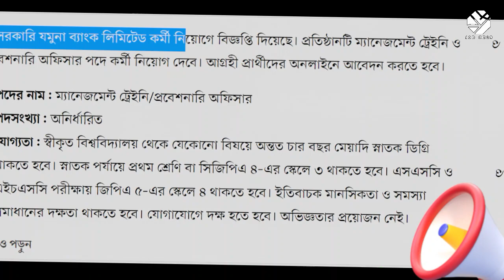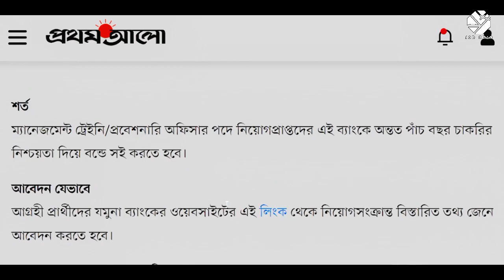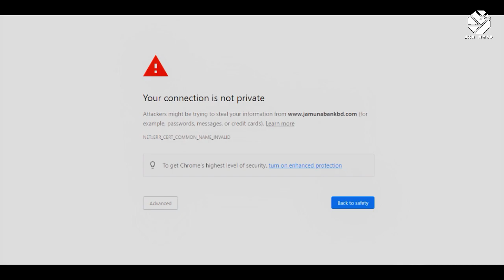JAMUNA BANK Management Trainee Officer Job Circular 2023 যমুনা ব্যাংকে নিয়োগ চাকরির আবেদন ২০২৩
বেসরকারি যমুনা ব্যাংক লিমিটেড কর্মী নিয়োগে বিজ্ঞপ্তি দিয়েছে। প্রতিষ্ঠানটি ম্যানেজমেন্ট ট্রেইনি ও প্রবেশনারি অফিসার পদে কর্মী নিয়োগ দেবে। আগ্রহী প্রার্থীদের অনলাইনে আবেদন করতে হবে।

আবেদনের শেষ সময়: ২৭ এপ্রিল ২০২৩।